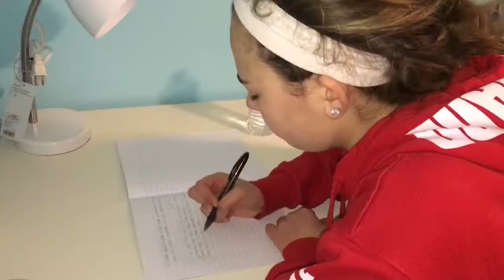The Memory Book by Lara Avery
Dartmouth High School student-created book trailer for The Memory Book by Lara Avery.